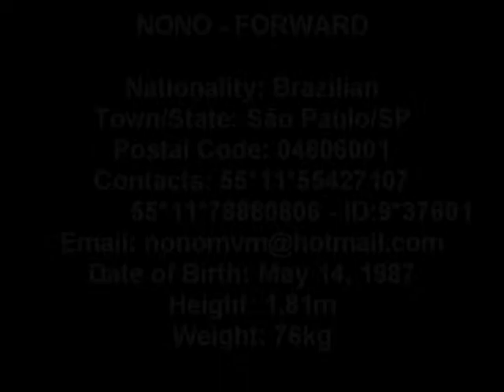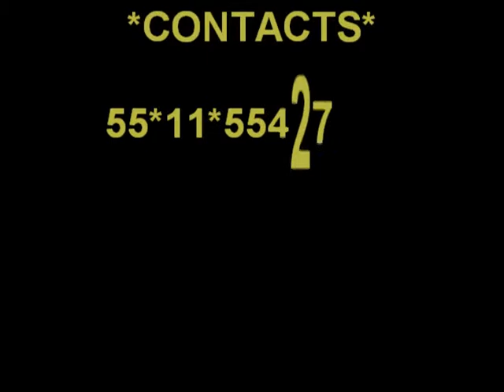Electrifying Brazilian Striker - Nonó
Watch a collection of brilliant goals and moves by Brazilian Footballer Nonó in this video